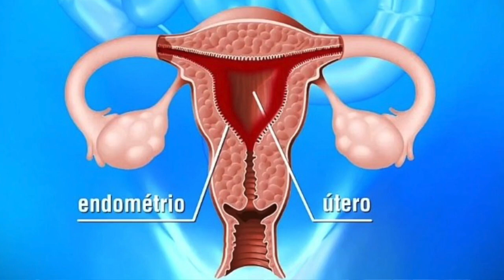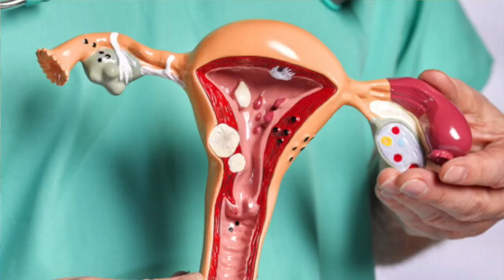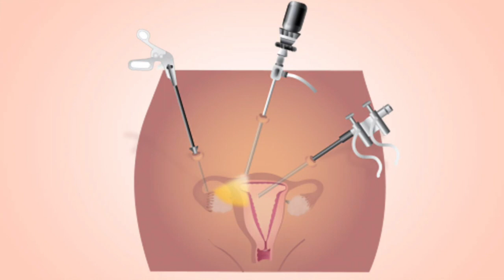ANITTA OPERADA DE ENDOMETRIOSE: ENTENDA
ANITTA OPERADA DE ENDOMETRIOSE: ENTENDA. A endometriose é uma afecção inflamatória do útero que causa refluxo do fluxo menstrual para as tubas uterinas e ovários. É o que afetou a cantora Anitta. A doença causa muitas cólicas e pode evoluir para uma forma bem grave. Anticoncepcionais e cirurgias são alternativas terapêuticas. Anitta fez uma cirurgia conservadora e passa bem.